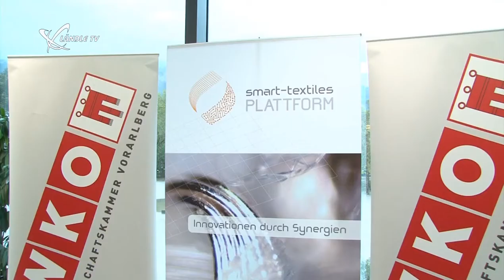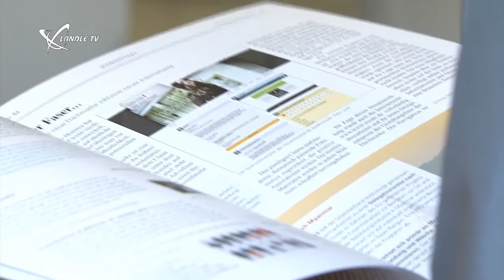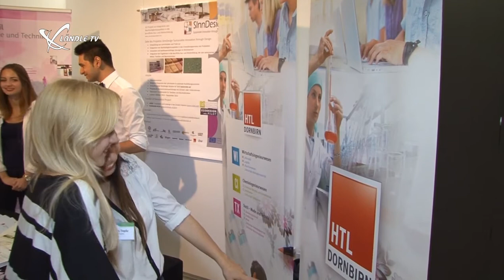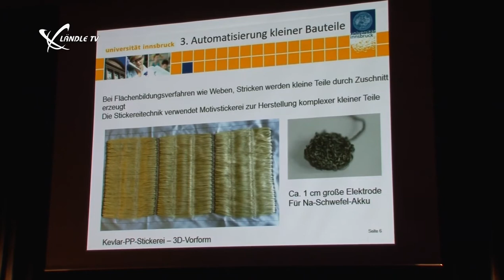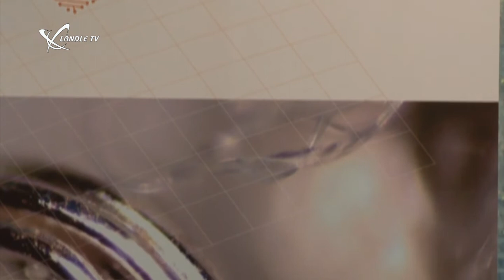Internationales Bodensee Textil-Kooperationsforum 2014